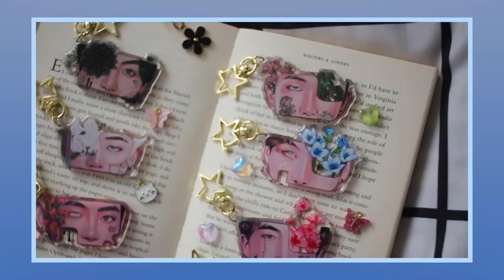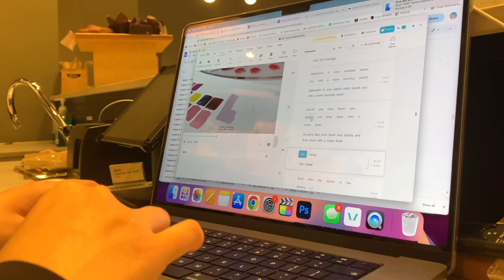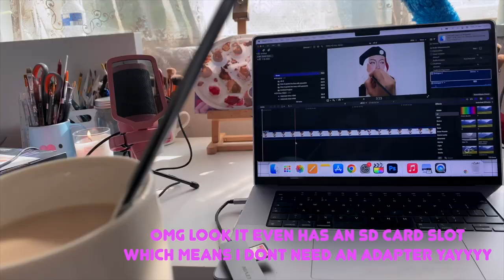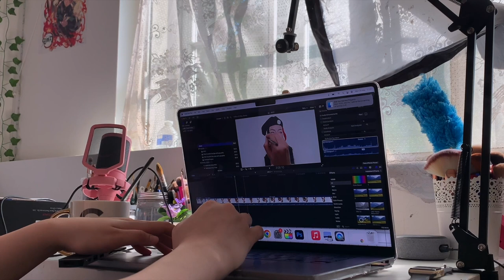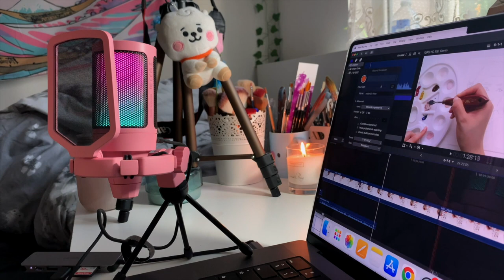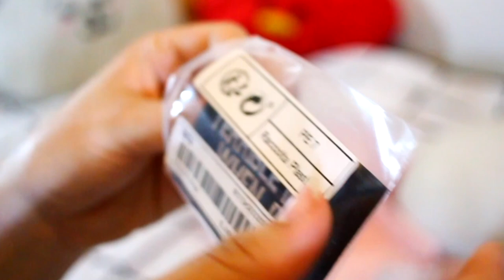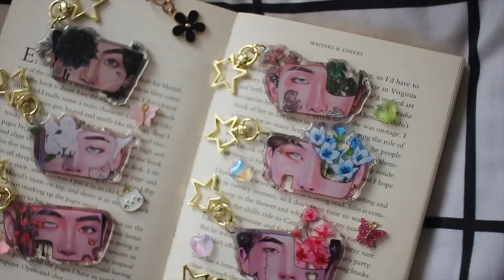ART VLOG 🎨 | Work, Room Organization and my Small Art Business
Missed you guys so much! I have more videos to share with you so I hope to see your support! Let me know if you have any questions about anything I used in the vlog or if you have anything that you would like to see from me going forward!!